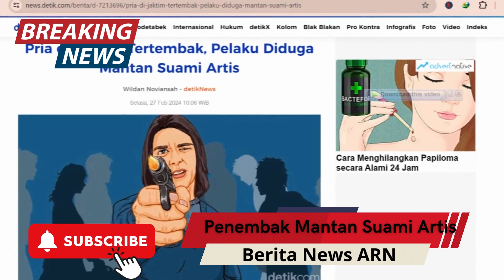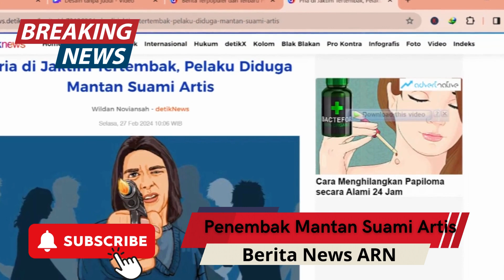Penembak Mantan Suami Artis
Memuat Berbagai Berita yang terupdate aktual dan terpercaya serta berita berita viral lainnya yang menyangkut ekonomi,sosial,budaya,kemasyarakat, dan lainnya, serta memuat motivasi kehidupan baik mengkut kehidupan sehari-hari, cinta, pernikahan, rumah tangga, kehidupan sosial, dan Islami,  kami akan hadir setiap harinya.